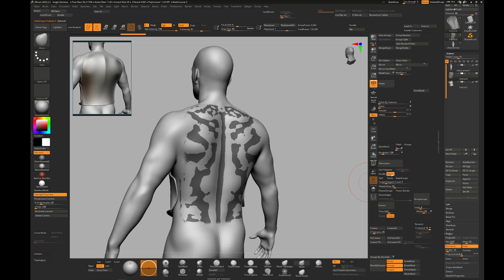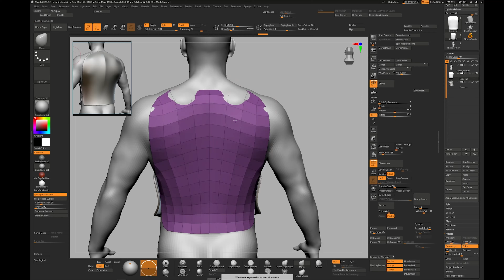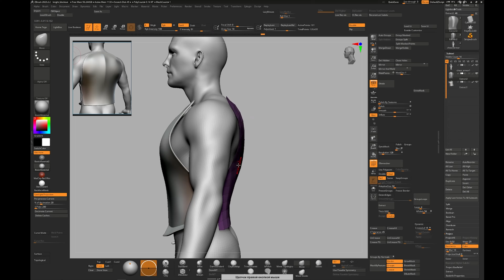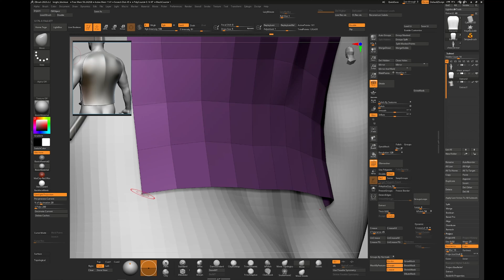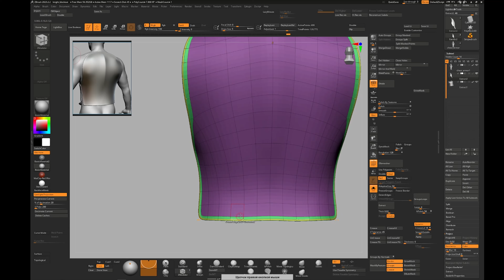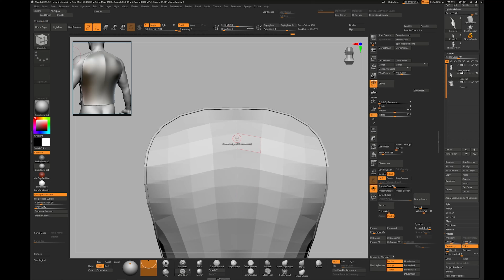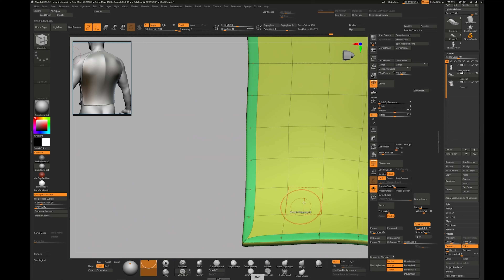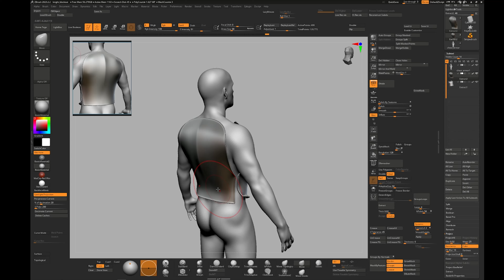Создание рыцарских доспехов [ЭПИЗОД 2]